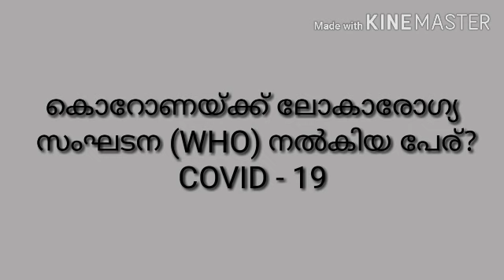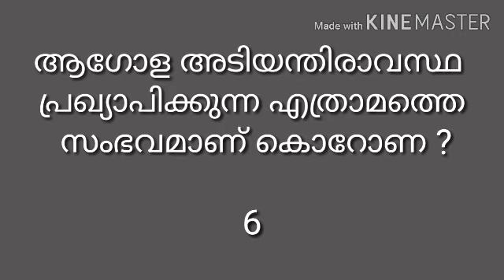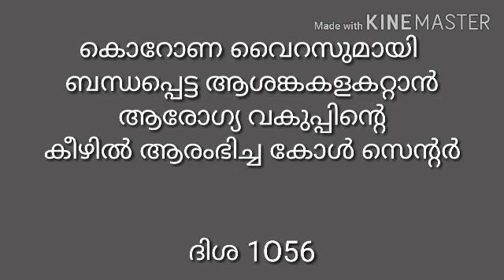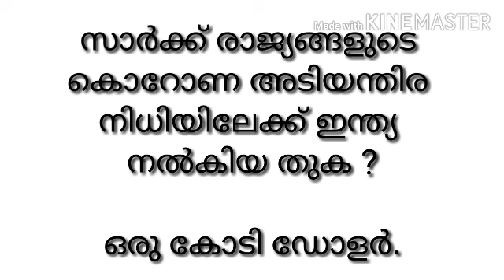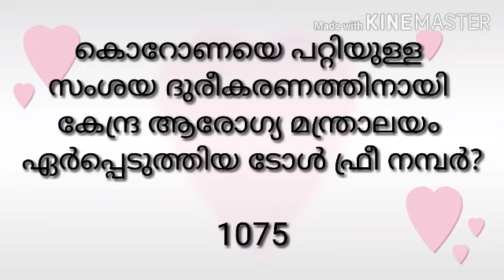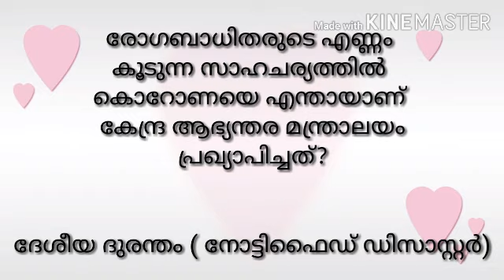കൊറോണ (കോവിഡ്- 19 )️ പി എസ് സി പരീക്ഷകളിൽ😅LP UP LDC & all PSC exams😁 Kerala PSC tips by Shahul